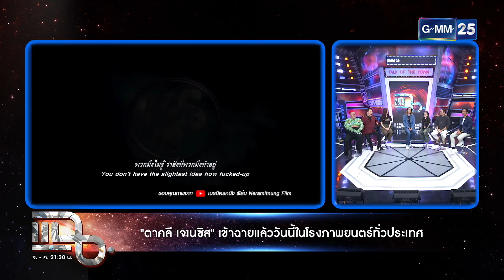แฉ [1/4] 19 ก.ย. 67 "ตาคลี เจเนซิส" ภาพยนตร์ไซ-ไฟสัญชาติไทย ฟอร์มยักษ์แห่งปี | GMM25